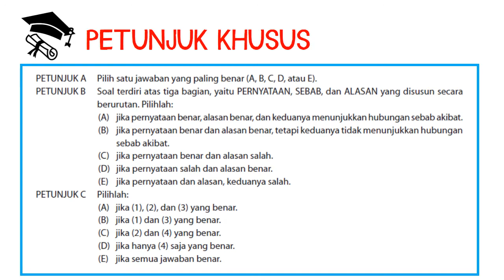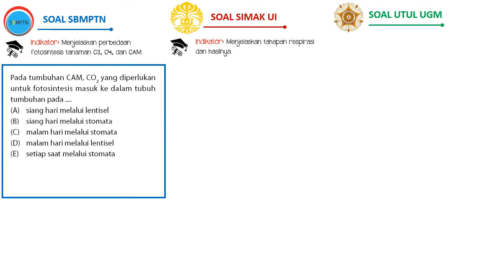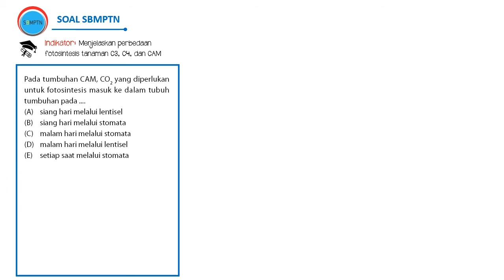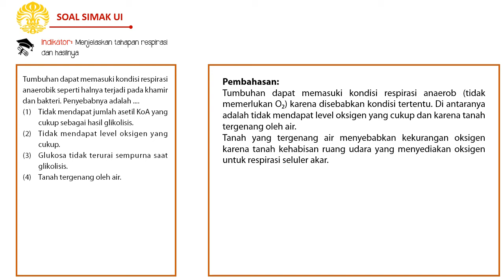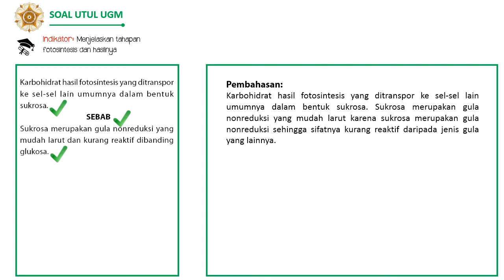TKD Saintek - TK IPA - Biologi - Metabolisme